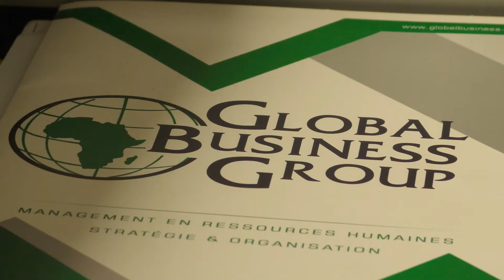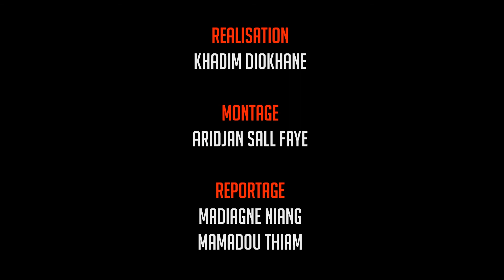Publireportage 2017 de Global Business Group (GBG)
Spécialisé dans le Management, les Ressources Humaines, l’Organisation et la Stratégie, GBG ambitionne de devenir à long terme le leader dans son domaine sur le plan national et régional.